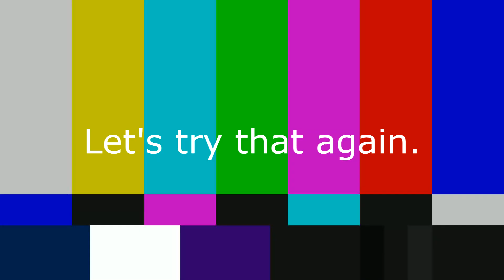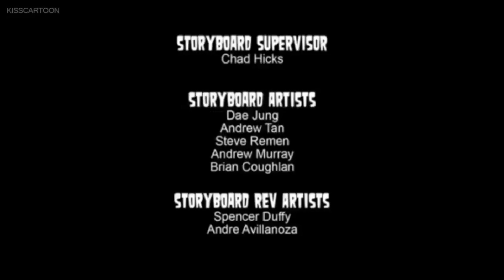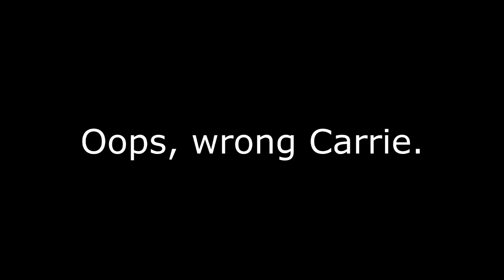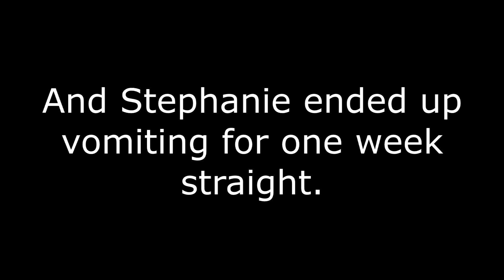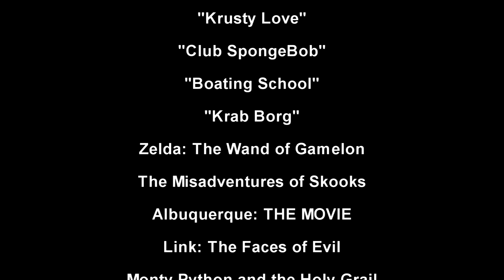YTP: The Ridonculous Racers Go to Albuquerque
There actually was going to be a second season of Total Drama Presents The Ridonculous Race, but because Albuquerque is a pretty dangerous place (except for Weird Al), and due to the racers' health and injuries (they didn't die, don't worry), FreshTV cancelled the show in 2018, and instead made the stupid new show, Total Dramarama.